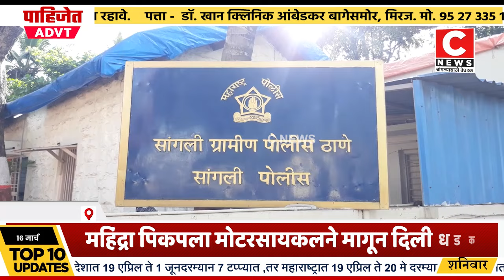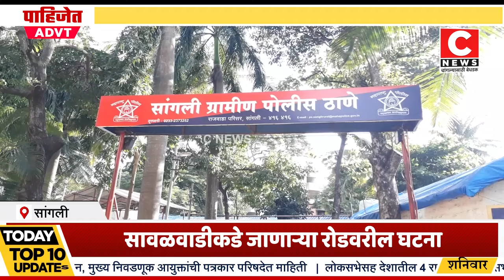महिंद्रा पिकपला मोटरसायकलने मागून दिली धडक...Iसी न्यूज